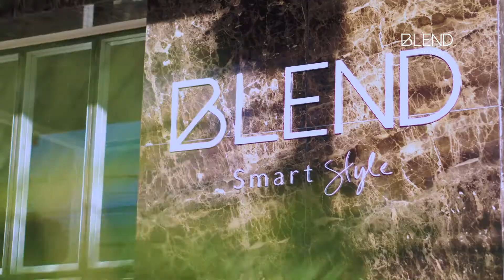BLEND SMART STYLE - EBM | VÍDEO EMPREENDIMENTO PRONTO By Skyline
Cliente: EBM
Projeto: Blend Smart Style
Serviço: Vídeo Empreendimento Pronto

A Skyline Inovação é uma empresa fundada em 2015, com propósito de alavancar o sucesso comercial de incorporadoras e construtoras pelo Brasil. Desenvolvemos soluções tecnológicas para o mercado imobiliário e ampliamos a experiência de apresentação de imóveis.